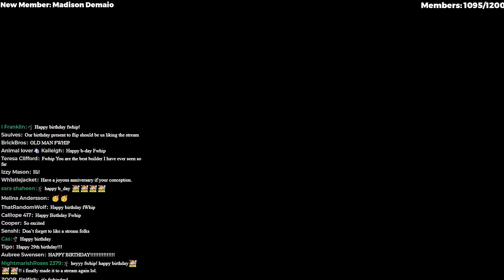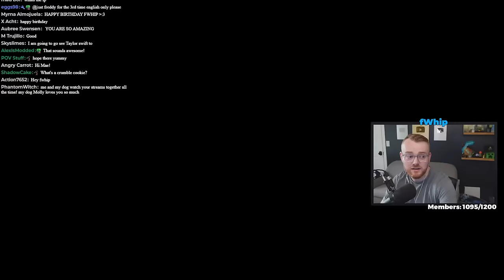BUILDING MY CITY in MINECRAFT 1.20 - HARDCORE Survival Let's Play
fWhip is BUILDING HIS CITY in Minecraft 1.20 - HARDCORE Minecraft Survival! ..It helps me out a ton, thanks!

💻fWhip has partnered with Seattle Built PCs to build his latest Gaming PC! This stacks with other sales!

CHAT RULES:
1. Be respectful to everyone
2. PG-13
3. NO excessive language or crude topics.
4. NO POLITICS
5. DO NOT STATE YOUR AGE IN CHAT
6. English ONLY, please help me and the mod team keep things safe!!
7. NO SELF PROMO